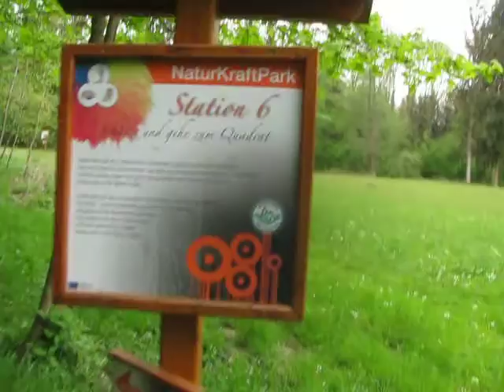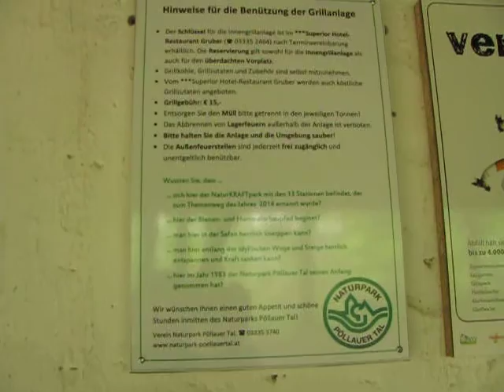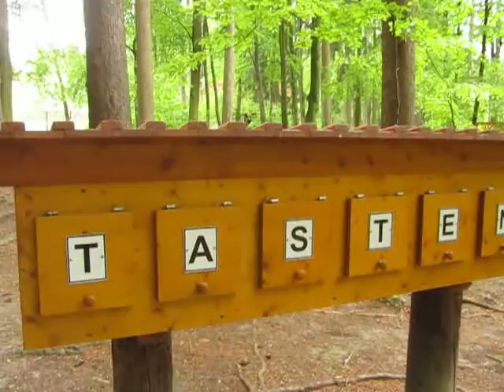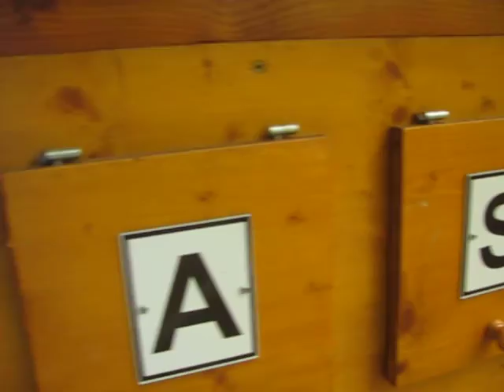2015 Ausztria, Pöllau, NaturKraftPark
Tanösvényen egy bográcsozó-szalonázó hely, akár 30-40 fő részére is. mellette játszótér.